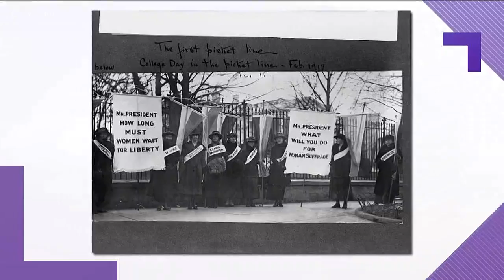100 years ago, Congress passed 19th amendment giving women right to vote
However, it took Georgia longer to get on board.